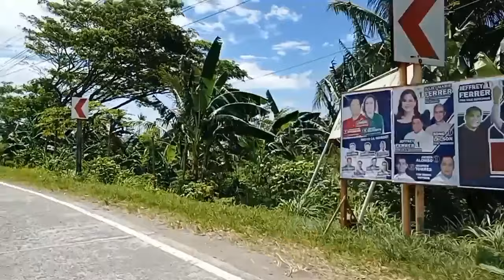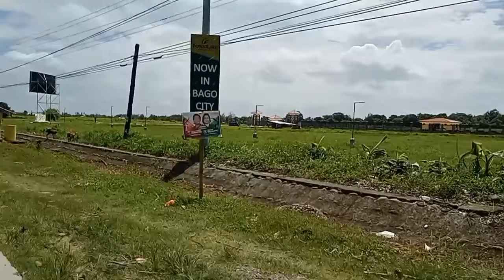Papuntang pulupandan tayo, probinsya parin ng Negros unwind saglit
Awesome around the provinces of Negros Occidental